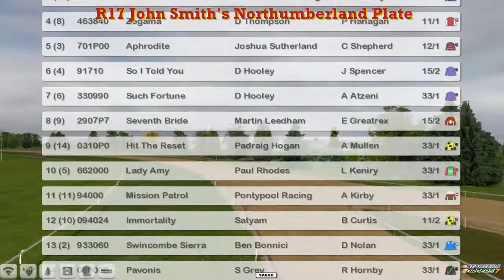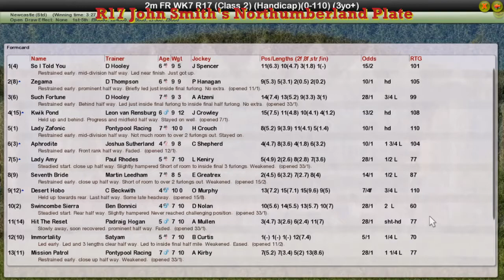FR WK7 R17 John Smith's Northumberland Plate